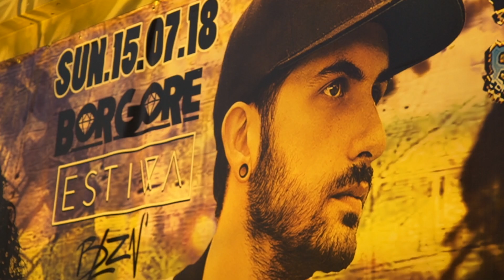Borgore @ Guaba 2018